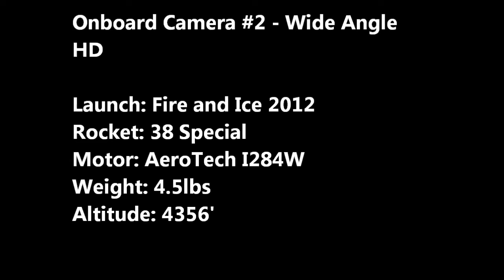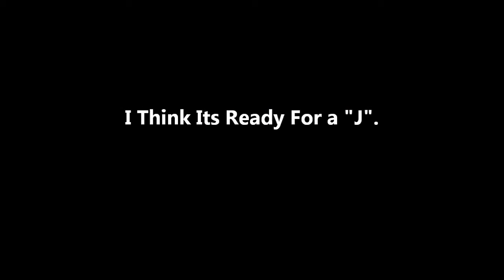"38 Special" High Power Rocket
This is Camera #2 of the "Onboard a Rocket to 4356' " launch.